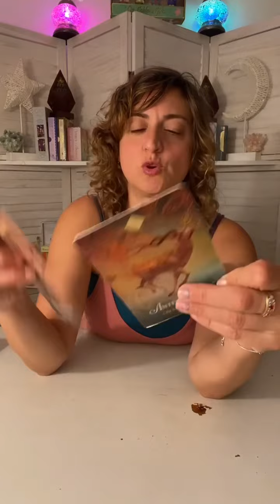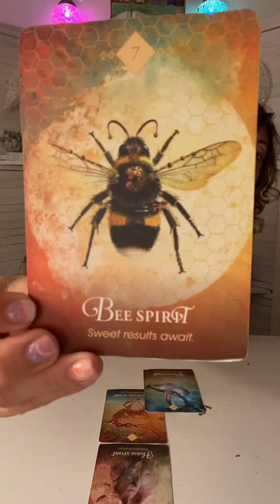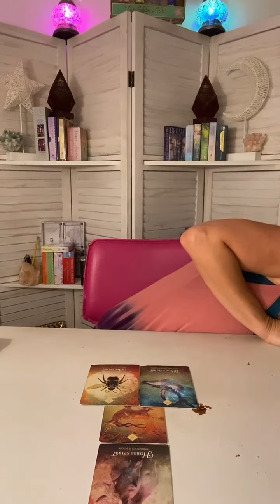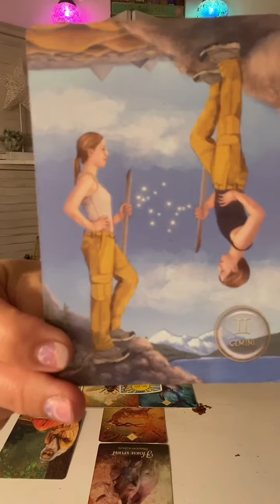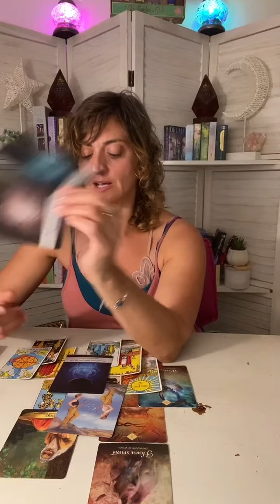♊️ GEMINI Tarot ♊️ THIS IS THE ABSOLUTE BEST NEWS!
FB: Born without Boundaries Tarot